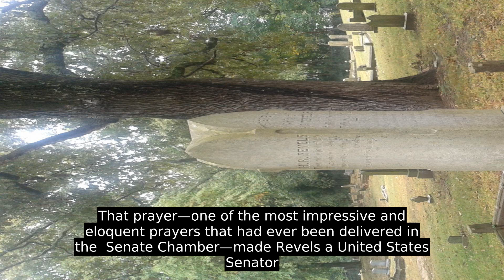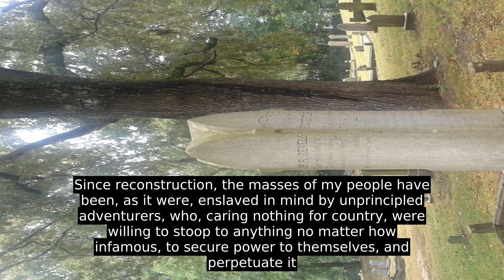Hiram Rhodes Revels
During the American Civil War, Revels had helped organize two regiments of the United States Colored Troops and served as a chaplain